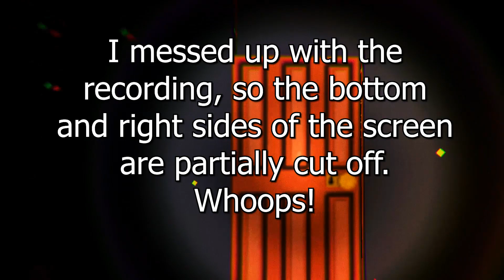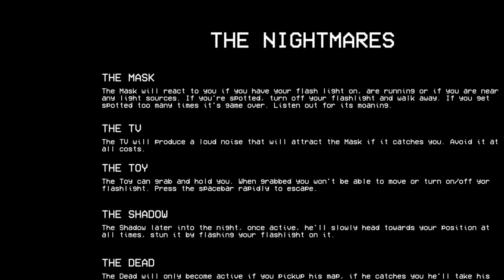Neon Nightmares - Press A To AAAHHH!!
During the month of October, we are bringing you 4 extra horror videos each week in addition to our usual 7. Terrifying!